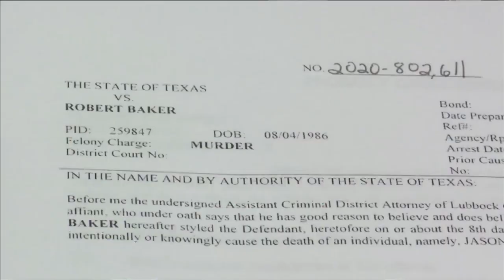Covenant Health and Lubbock Police speak on partnership after Sunday shooting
KAMC's Amy Koczera reports